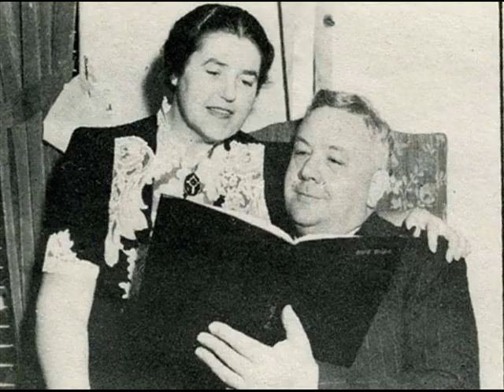Lauritz Melchior sings "My Country," from the movie musical Two Sisters From Boston, 1946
This piece is a bit of potpourri, musically speaking, based on various themes from Lizst, blended together by conductor Charles Previn. The movie plot is paper-thin, typical of the kinds of musical entertainment MGM was turning out in the mid-40's. The movie per se is noteworthy only because of Melchior's singing and Jimmy Durante's comedy. This song is very general, and seems to apply to the loss of liberty, a war, and a final victory and restoration of peace and freedom. I have not been able to find the lyrics to the song, and even thought it is purportedly in English, Melchior's English is remarkably heavily accented, unusually so considering how readily Scandinavians and Germans learn English. I can get about half the words. The song is still exciting, even with these limitations.

YOU CAN FOLLOW MY OPERA BLOG AT:
GREATOPERASINGERS.BLOGSPOT.COM